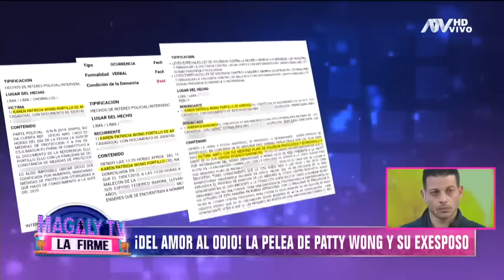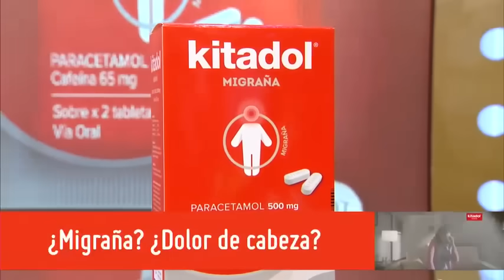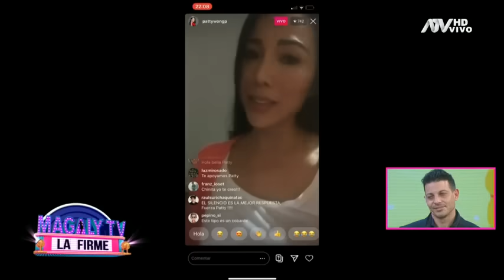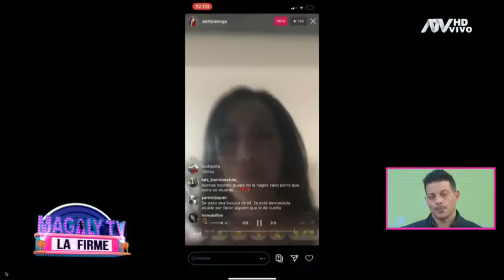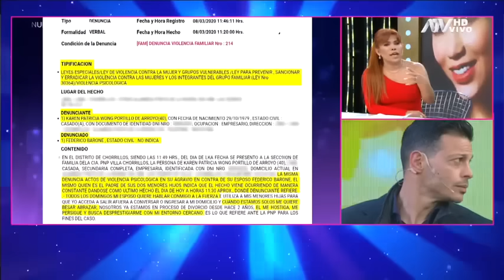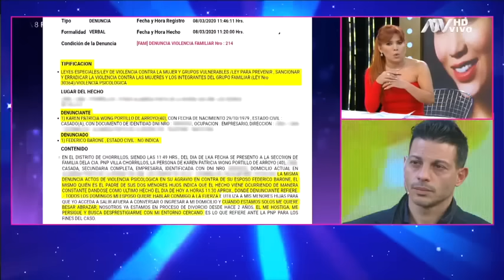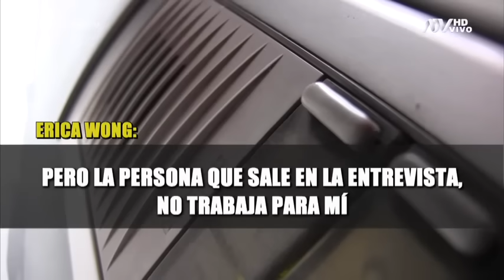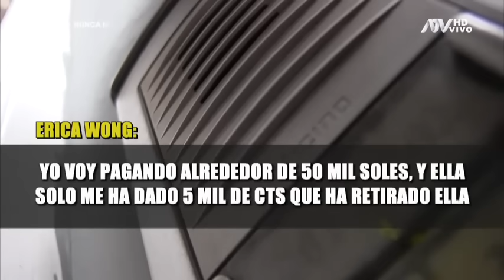Magaly tv la firme: Programa del 14 de agosto de 2020